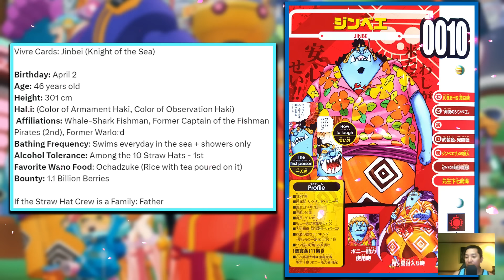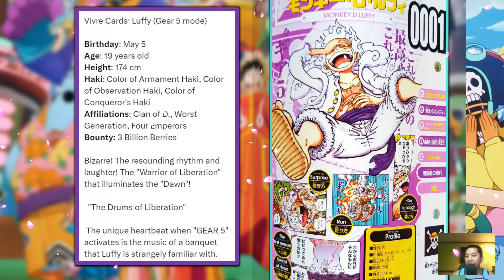One Piece: Zoro Sanji Jinbei Updated Status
Hi Guys! Pls suuport nyo rin ang channel ko help nyo ko maabot ang 100k subscribers :) Thanks mga bes!

MattyyyM's guitar cover of "PHOENIX" from Haikyuu season 4!
📝 Credits:
Originally written by BURNOUT SYNDROMES